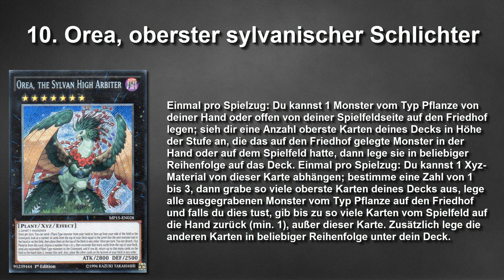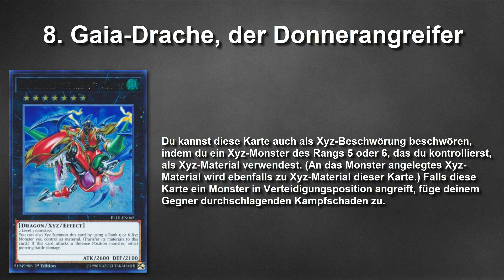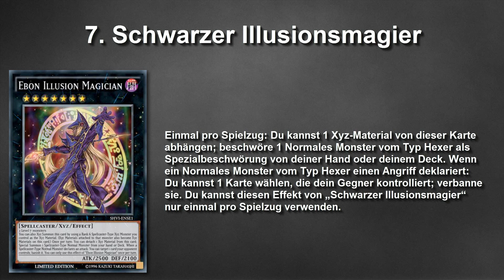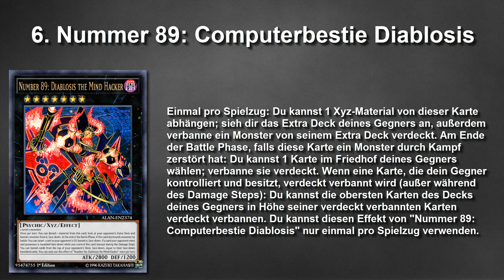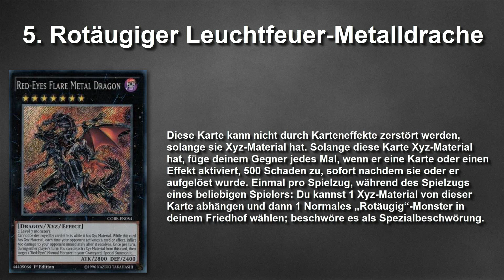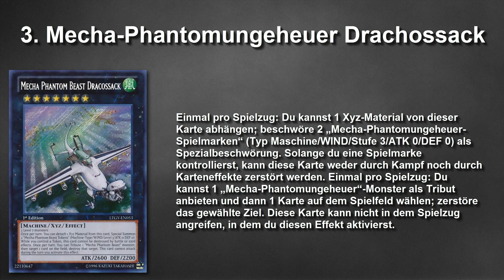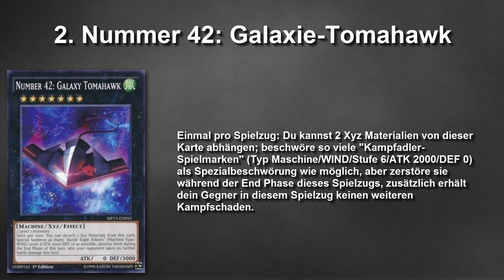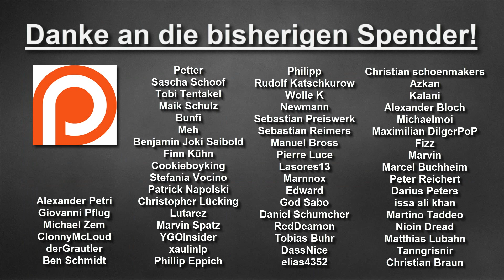Yu-Gi-Oh! | Top 10 Rang 7 XYZ Monster!